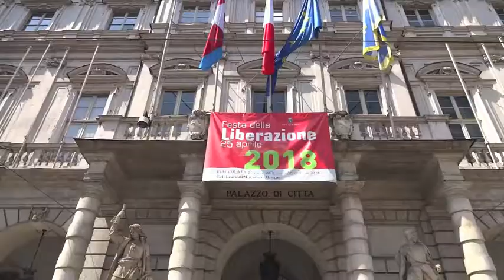The Italian Job remake (sort of) 1969 - 2019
Celebrating 50 years of The Italian Job (in 2019) by recreating the famous car chase scenes around the FIAT Lingotto factory roof track, the Palavela and around Turin, with an entourage of Mini Coopers (sort of). Enjoy x (subtitled)
PS - more on The Italian Job film locations in Turin can be found
PPS - to the true fans of the movie and the minis: I do apologise for using modern BMW models here (I couldn't get models of the original minis).

Music featured:
"It's Caper Time (from "The Italian Job")"
Written by Quincy Jones and Gareth Williams.
Performed by Gareth Williams and the Wire-Haired Terriers & Athletic Social Club